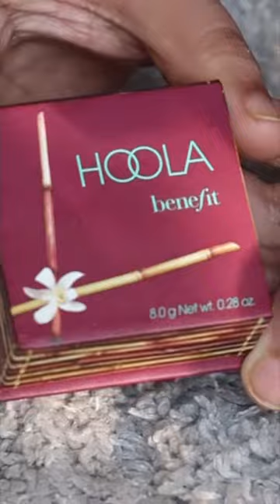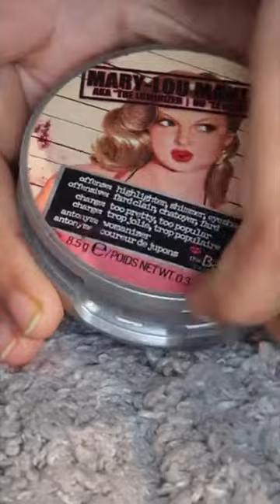Warm Smokey Eyes + Bold Lips | Morphe 35o2 palette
Took me ages to upload this but still all worth it ✨
@smashboxindia photo finish primer
@lorealindia glow drops
@benefitindia precisely my brow + 24 hrs setter
@wetnwildbeauty @wetnwildindia photo focus foundation
@morphebrushes 35o2 palette
@trysugar magic wand concealer
@kaybykatrina HD loose power
@benefitindia hoola bronzer
@myglamm k.play blush
@maybelline colossal mascara
@thebalm @thebalm_india Mary Lou manizer
@missclairecosmetic red lip liner
@maccosmeticsindia carnivores
@theplumeco marble sponge
@paccosmetic eye care brush set
@olens.india Russian velvet in brown